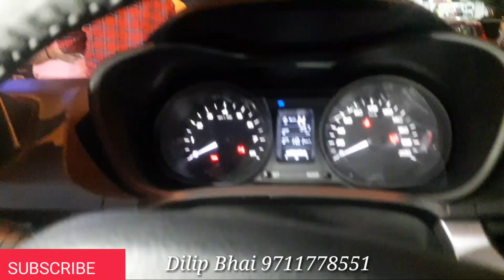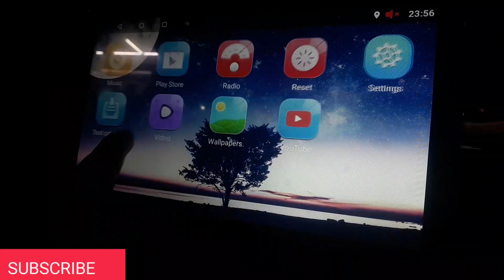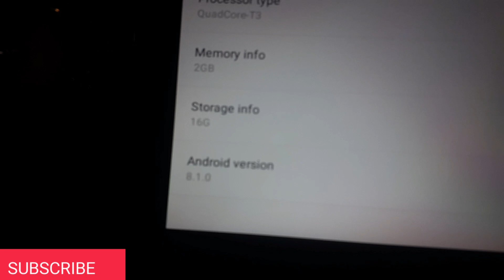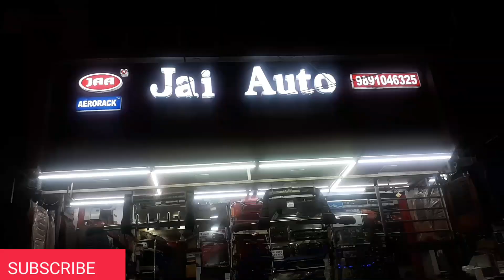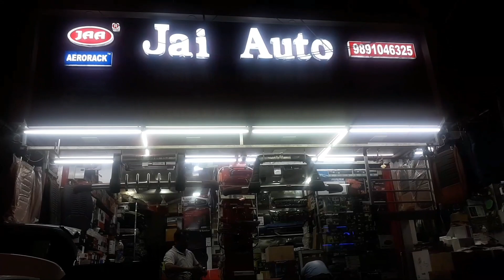Nexon modified Chip price Nexon Drl matrix Studio Androud Seat Cover Floring Crystal eyi Hid 55 w.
Shop Jai Auto in karol Bagh Delhi

Tata Nexon full modifiction

Mere Video Agar App ko Acheche
Lage to mere Chainel ko
Jarur kare

Mere Aur Video Dekhne ke liye niche link dabaye

JAI AUTO

15/10158, W.E.A, Abdul Aziz Road, Karol Bagh, New Delhi, Delhi 110005
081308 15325